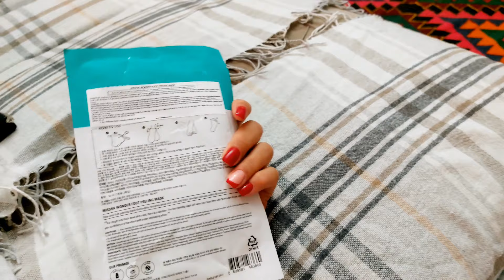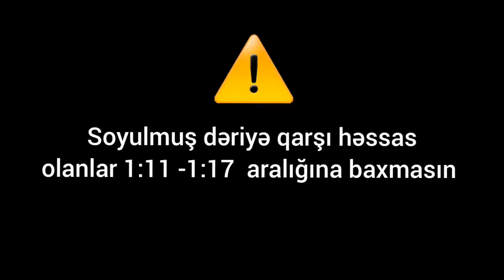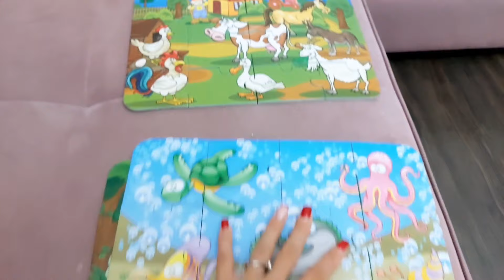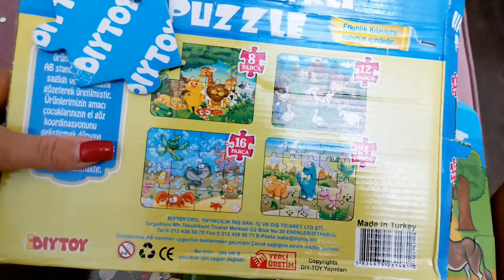VLOG | Haralardayıq?| Qulaq deşimi | İynə? Tapança? |Ayaqlarınız pambıq olacaq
Mən Ləman, bu günlük vlogda uşaqlarda qulaq deşimi-pirsing ilə bağlı anılarımızı bölüşdüm. Və sizə elə bir maska tapmışam ki, ayaqlarınız pambıq kimi olacaq.

Video xoşunuza gəldisə bəyənməyi, xoşunuza gəlmədisə bəyənməmə butonuna klikləməyi ve kanalıma abunə olmağı unutmayın.